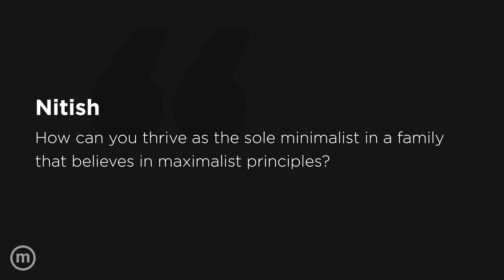Living as the Sole Minimalist in a Maximalist Family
Highlight from episode 402. Watch full episodes of The Minimalists Private Podcast